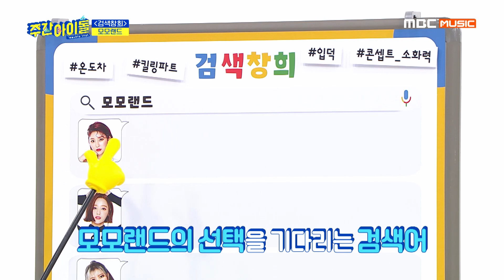[Weekly Idol EP.400] What is the killing part of the new song that the MOMOLAND'(モモランド)s picked?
What is the killing part of the new song that the MOMOLAND'(モモランド)s picked?
모모랜드가 뽑은 킬링 파트 뭘까요~?